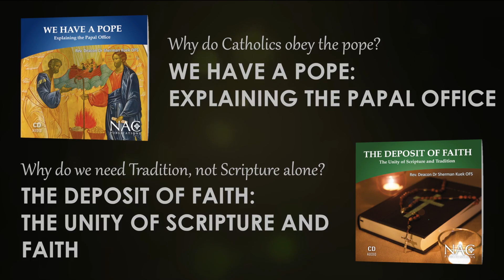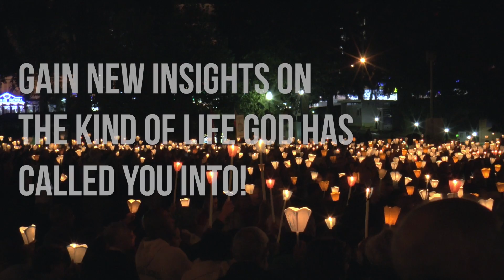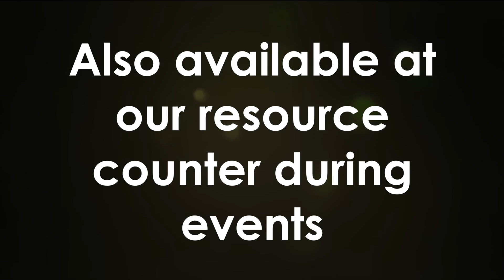Splendour Project Formation Materials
Come have a look at the variety of materials the Splendour Project has produced for your faith formation!

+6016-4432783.